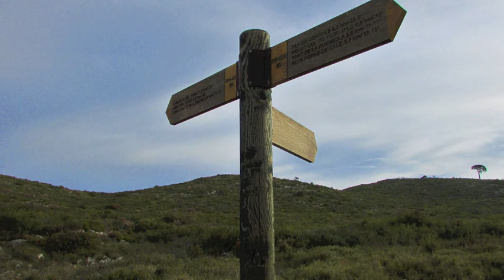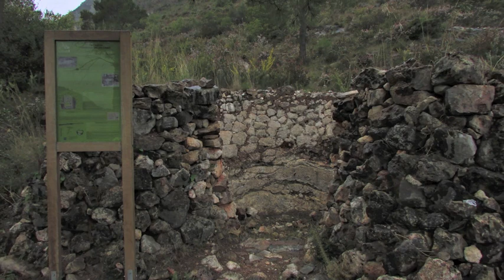Simat de la Valldigna.PR CV50 m4v